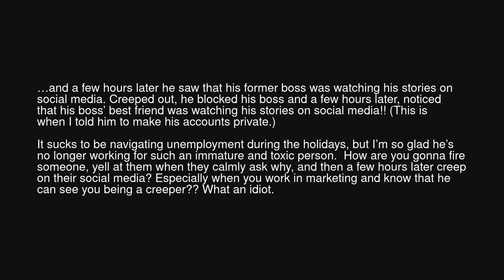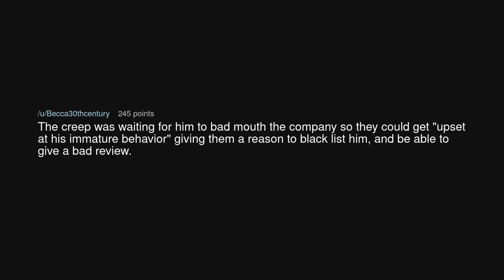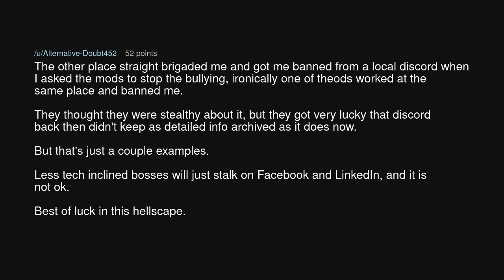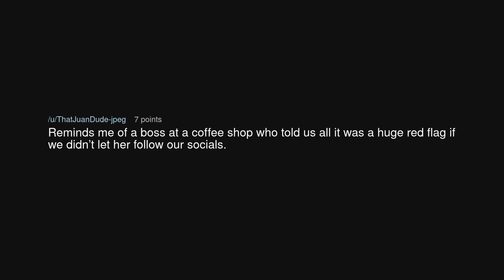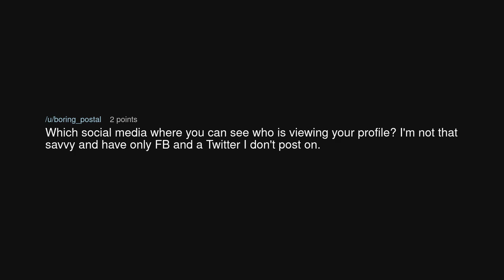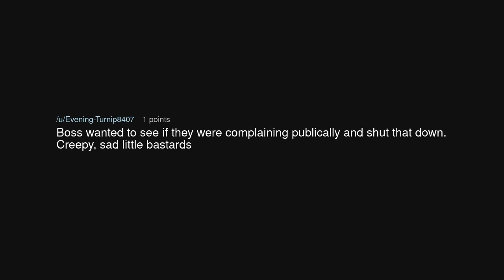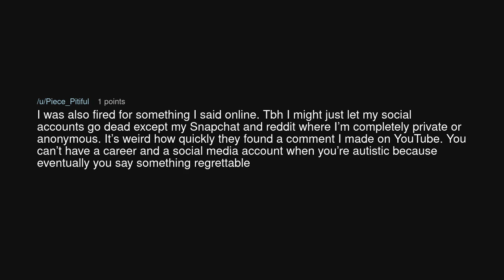SO was fired…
SO was fired… (r/antiwork)

Source: mamabeloved on Reddit (link removed at the insistence of YouTube)